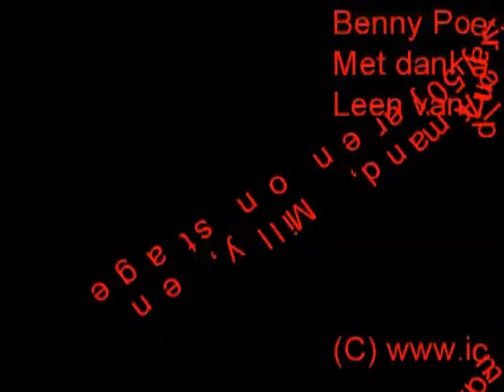ICM Deel II - Benny Poetiray 50 jaren on stage.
Met dank aan Milly, Armand, John, Leen van Tlp en Friends
Een samenvatting van ICM dat uit drie delen bestaat.